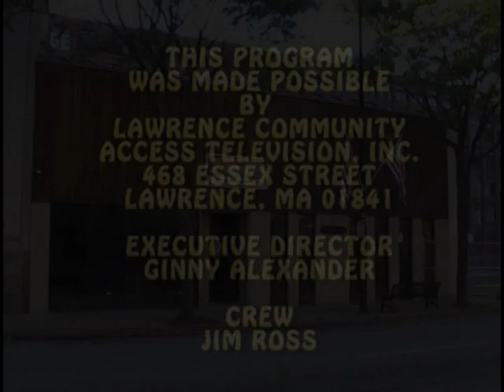2007 Frost Festival Highlights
Includes a Reading of the Winning Poem, Ken Fiery's Frost Paintings, and Sean Vernon's musical settings performed by the Lawrence Performing and Fine Arts Girls' Ensemble at the 11th Robert Frost Festival in Lawrence Massachusetts